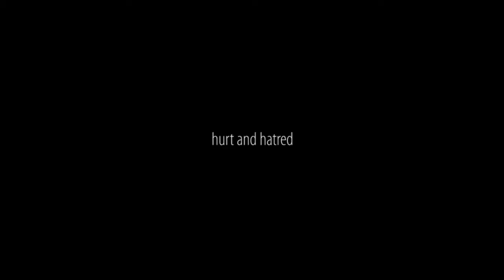BRAWL. IS. BACK.